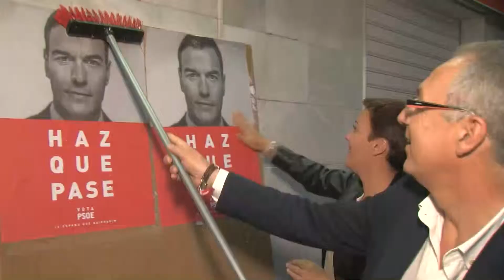La campaña electoral de las elecciones generales del próximo domingo finaliza esta medianoche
La campaña electoral de las elecciones generales del próximo domingo finaliza esta medianoche... los partidos políticos aprovechan estas últimas horas para trasladar sus propuestas a la ciudadanía y pedir el voto. Lo hacen con varios actos programados en diferentes puntos de la comarca donde estos últimos días han convocado diferentes encuentros con colectivos de la zona para atender las demandas y trasladar las iniciativas que incluyen en su programa de cara a las próximas elecciones generales del próximo domingo.